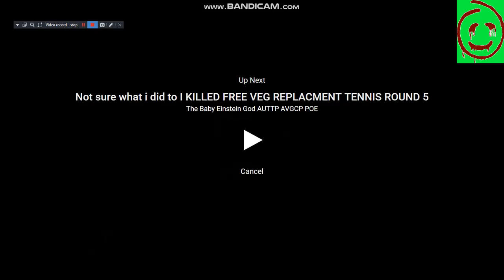Red John Watching Red John Csupo Gigacubed